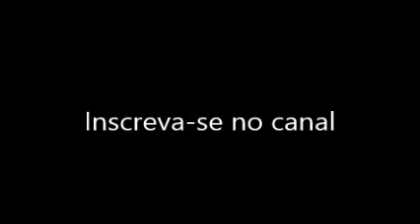Cavalo arrancando cepo | Coração Campeiro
Garoto tirando cepo de árvore no pátio da casa do sítio. O cavalo teve que tentar algumas vezes para conseguir arrancar o tronco.